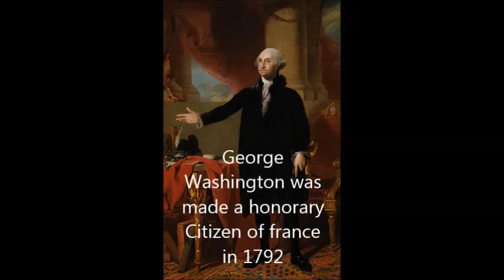Interesting Facts About George Washington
DescriptionThis on the first president of a great country called the United States of America. George Washington would be the best president of American presidential history.
He is one of my favorite presidents and fought the British for independence, freedom and won.

My sources are listed below